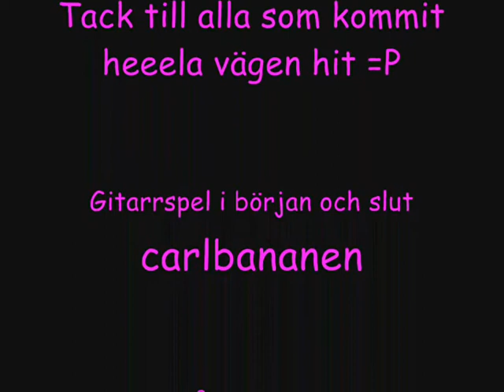BREAKING VITTSJÖ Vlog (22.8) 2011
Den här gången provade jag vloga (med effekter och redigering) utan mitt fina proffs Carlbananen. Hoppas ni gillar det med. =) Han är med ändå, både i början och slutet. =D Enjoy och välkommen åter för fler vlog- inlägg från både honom o mig! :) Dance 4 Life! Simma lugnt! =)